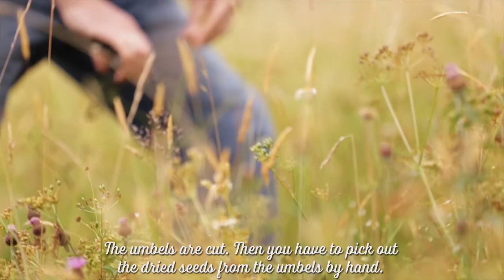MK47 WAOS Baerwurz